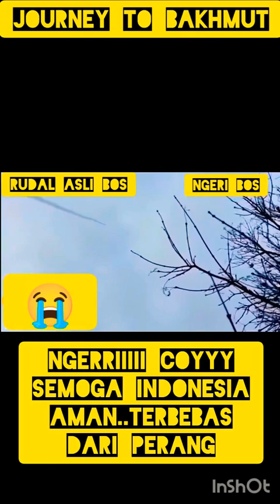Journey to Bakhmut..dikejar Tank Rusia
Journey to Bakhmut..dikejar Tank Rusia.hampir mati vloger ini dijejar tank rusia karena masuk zona larangan kota bakhmut ukraina